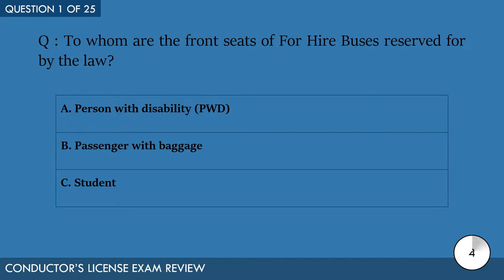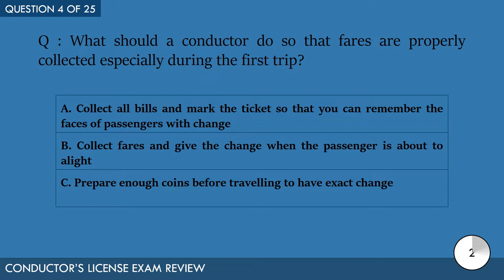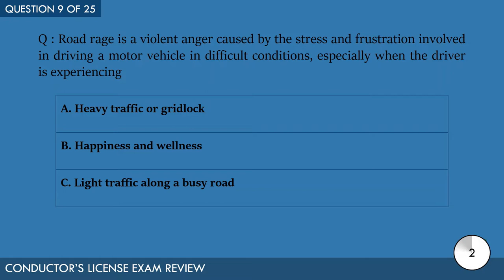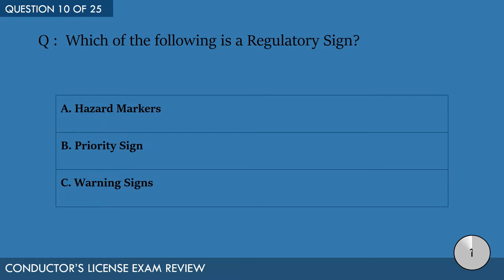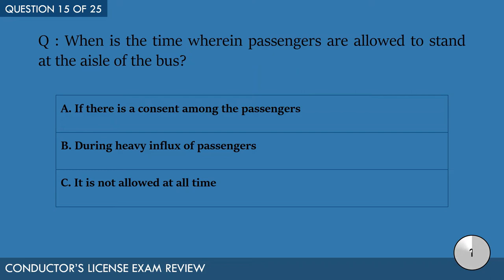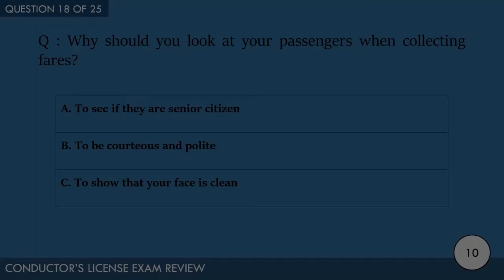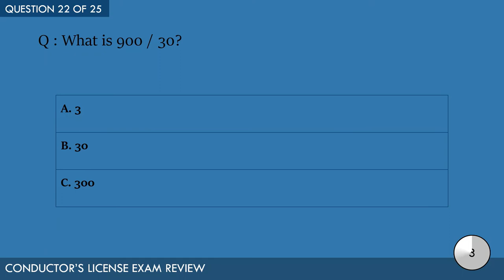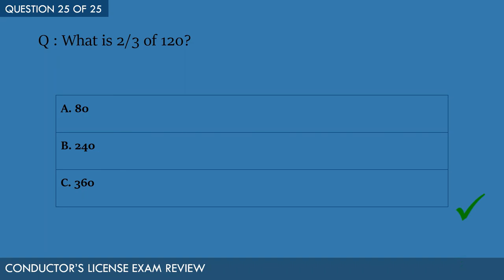Conductor's License Exam Review (English)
Review with us